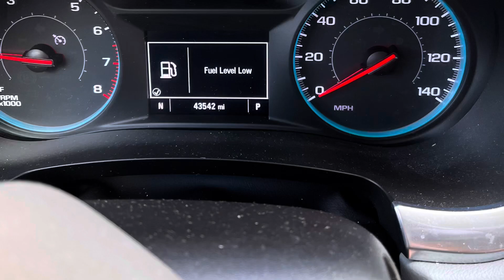Petrol Bingo, Aquatica and Chedders